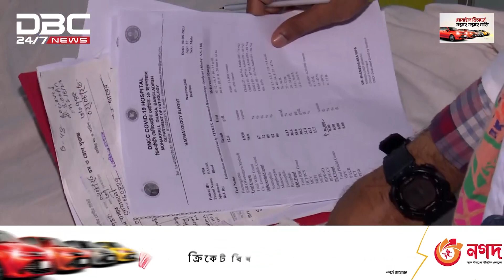ডেঙ্গুতে আরও ১৫ জনের মৃত্যু | DBC NEWS